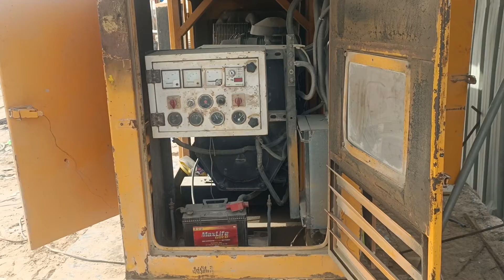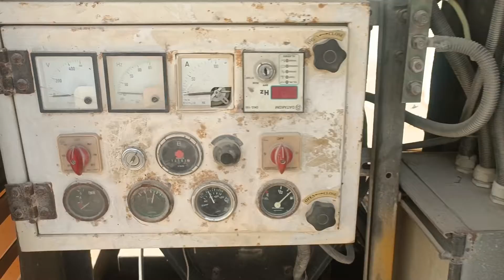How to Oil Change and check load on Generator Diesel 65KV in Abu Dhabi United Arab